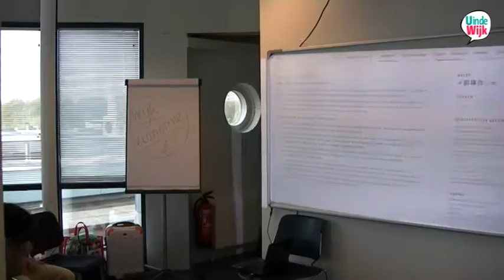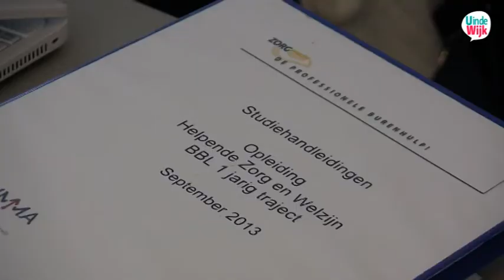Burgemeester van Zanen op bezoek bij de Zorgwacht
Burgemeester van Zanen is op bezoek bij de Zorgwacht, een instantie voor mantelzorg en burenhulp